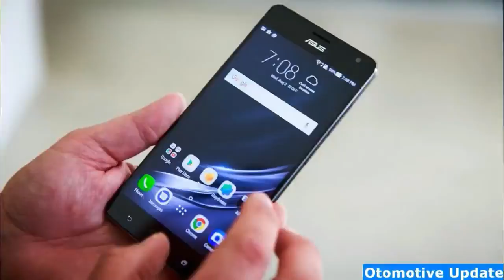Dell XPS 15 2-in-1 first look: A hybrid inside!!!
Dell XPS 15 2-in-1 first look: A hybrid inside and out

It's a hybrid inside a hybrid. That's the best way to think about the new XPS 15 two-in-one from Dell. This big-screen laptop has a 360-degree hinge, so it folds all the way back to form a tablet -- we've seen that plenty of times before, but never in Dell's high-end XPS 15 line.

Inside, it has a new CPU package that's part of Intel's eighth generation of Core i-series chips. But this is also a hybrid part. It's one of the very first examples we've seen of a new Intel-AMD partnership, where these two component rivals are teaming up.

Watch this: Dell's new XPS 15 is a hybrid inside and out
1:33
You get an Intel CPU paired with AMD Radeon Vega M GPU, giving you some pretty decent graphics muscle for a super-slim hybrid.

With these new parts, plus better cooling and a bigger heat spreader, Dell claims the battery will run for 15 hours.

It's 16mm thick, which is pretty thin for any kind of 15-inch laptop, and the edge-to-edge Infinity Display has 4K resolution.

22-dell-xps-15-2-in-1
26
Dell's new XPS 15 2-in-1
Also new is a redesigned keyboard -- Dell calls it a "maglev" keyboard. That's an idea that's been talked about for years, but not widely used. Instead of rubber domes under the keys, it uses magnets to push the keycaps back up.

That lets you have an even thinner keyboard. In a brief hands-on demo, it felt very much like Apple's current super-shallow keyboards, which some people like more than others.

The new XPS 15 two-in-one will be available in the spring, and starts at $1,299 in the US. International details have not been announced yet, but that works out to about £960 or AU$1,650.

Razer Phone
63
All the cool new gadgets at CES 2018
What to expect from PCs in 2018: From all-day batteries to futuristic prototypes, these are the trends for laptops, tablets and desktops at CES 2018.

Backsound free royalty lcense by :
- A-Group - Verve